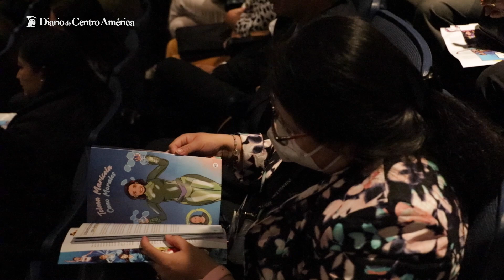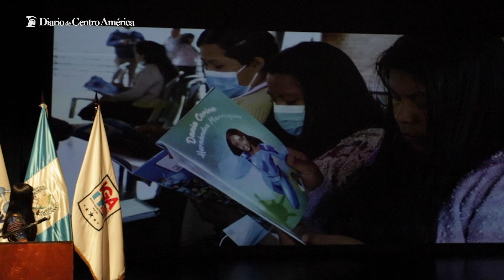Mujeres continúan abriendo brecha en la Ciencia, Tecnología e Innovación.